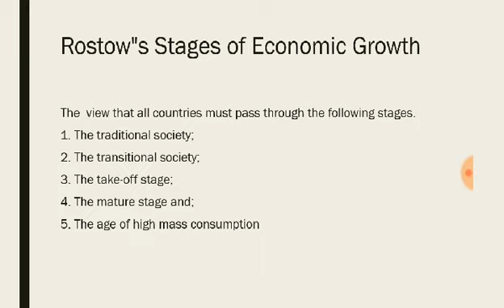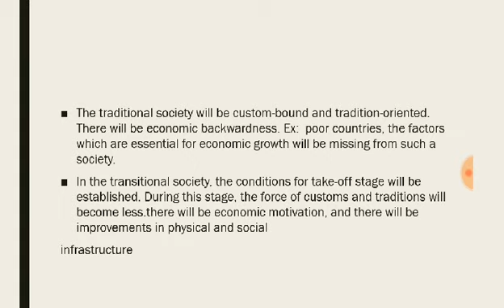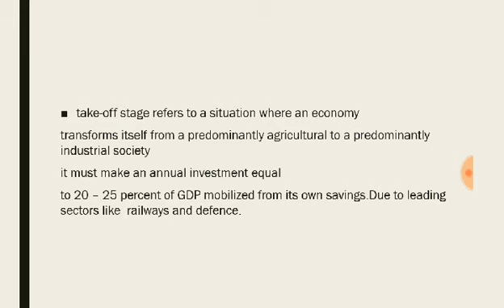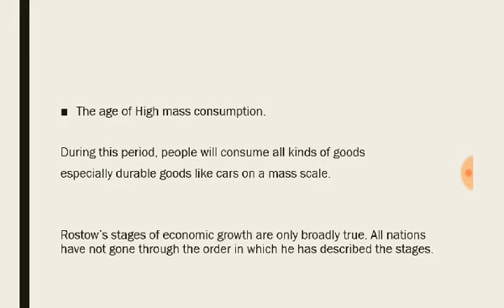Class 11 Economics- Rostow's stages of economic growth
Video presents Rostow's stages of economic growth for 11th STD economics.Reach us @Facebook